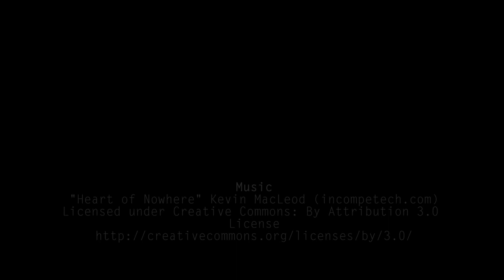Running For Freedom trailer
Logline:

Gerald Tabios, Filipino Ultra Runner, runs his 5th Badwater 135, considered as the world's toughest footrace. Together with his crew, Gerald has to run 2 deserts, climb 3 mountains, run 135 miles during record breaking heat across Death Valley within 48 hrs.

Synopsis:

Considered as the world's toughest footrace, Badwater 135 is a goal every serious runner in the world wants to conquer. For the 5th time, Filipino Ultra Runner Gerald Tabios is accepted in the race. Only 100 runners are accepted for this event.

The runners can have up to 4 support crews during the race. Gerald picks 3 runners to help him finish the race. Peachy, Ibar and Steve will be with Gerald along the way to provide support until the finish line.

The race starts at Badwater Basin, 282 feet below sea level and will end at the portal of Mt. Whitney, the mountain that has the the tallest summit in the entire contiguous United States.

2018 Badwater 135 is a record breaking year. 127 degrees that broke 1906's record of 126 degrees. Out of the 99 runners, 30 DNF(did not finish).

Along the way, we hear commentaries from the crew as well as other prominent Filipinos in the Ultra Running community.

How does Gerald get through the world's toughest footrace? One foot in front of the other.